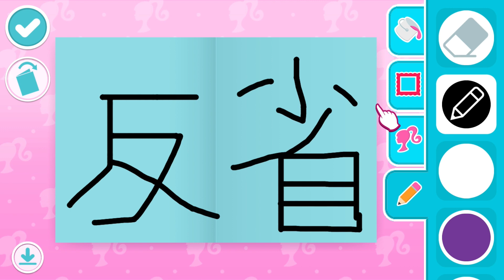【Barbie】オネェさんがバービーのゲームを楽しみます！？【DreamHouse Adventures】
Barbie DreamHouse Adventuresを実況していきます。
バービーにわかですが雰囲気で楽しみますw